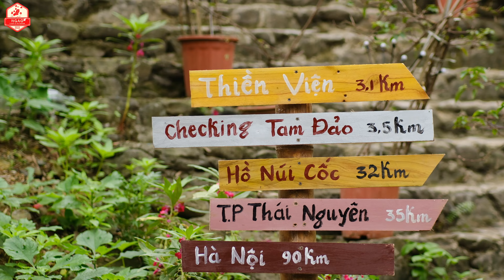Thác Ngao Glamping - Quân Chu - Đại Từ- Thái Nguyên. liên hệ 0888 553322 để đặt lịch!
Thác Ngao glamping thuộc chân dãy phía đông của vườn quốc gia Tam Đảo. Địa phận Quân Chu - Đại Từ- Thái Nguyên. Chỉ cách Hanoi với 90' lái xe. Đường vào dễ dàng tới tận chân thác.